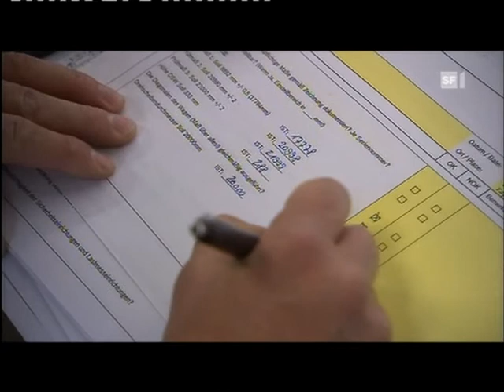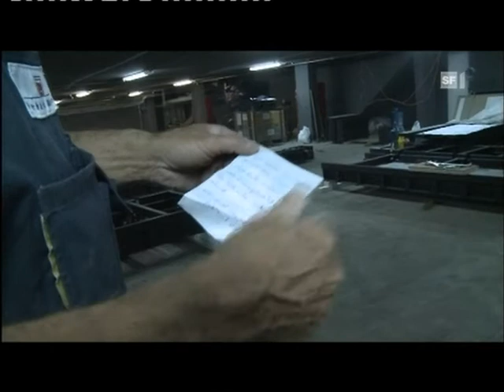Montage Drehbühne | Bolschoi-Theater | Moskau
Montage der Drehbühne von Eberhard Bühnen AG im Bolschoi-Theater in Moskau. Beitrag des ECO SF vom 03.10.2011.